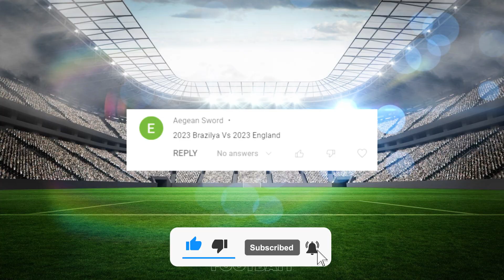2023 Brazil 🆚 2023 England (Neymar, Vinicius Jr., Jesus - Kane, Sterling, Foden...)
Hi all. In this video, we compare 2022 Brazil Sqaud VS 2023 England Sqaud.

Write a comment under this video. It makes me happy and inspires me to create versus videos!

VS football
Player Comparison
player vs player
football
soccer
football player comparison
COMPARE VS Football
extra football
football comparison
comparison of skills of football players
comparison of statistics of football players
football player statistics
football player vs football player
statistics of goals and assists of players
player comparison soccer
vs soccer
soccer comparison
football comparison video
football comparison edit
footballer comparison
football comparison, football edits,  football comparisons, football player comparisons, football players, comparisons, football data

Real Madrid,Barcelona,Ronaldo,Messi,Neymar
Juventus,Milan,Dybala,Vlahovich,İbrahimovic
Galatasaray,Fenerbahce,Besiktas,Trabzonspor
Bayern,Borrusia Dortmund,Lewandowski,Reus
Mancester United,Mancester City,Liverpool

maradona
maradona vs pele
pele
diego maradona
pelé vs maradona
pelè vs maradona
maradona pele
pele maradona
maradona vs pelé
maradona vs pelè
messi vs maradona
pele vs maradona trophy
ronaldinho vs maradona
maradona skills
maradona vs ronaldinho
pele vs legends
galatasaray
trabzonspor
liverpool
chelsea
chelsea fc
barcelona
real madrid
brazil
fc barcelona
vs football
football vs
vs
psg vs barcelona
psg kit
psg vs
juventus
man city
vs football,
football,
ronaldo,
messi,
Extra Football,
VS Football Battle,
football comparisons,
football clips,
vs,
football edits,
battle,
comparison,
football vs,
football highlights,
football reels,
youth football,
goal,
skills,
goals,
assists,
football player,
football video,
neymar,
mbappe,
skill,
vs battle,
college football,
live football,
football match,
barcelona,
real madrid,
football fight,
new football,
old football,
football legends,
comparison videos,
ronaldo vs messi,
Salah,Mane,Suarez,Griezman,De Bruyne,Saka

Pele,Maradona,Ronaldinho,Ronaldo Nazario

Juventus
Galatasaray
Beşiktaş
Fenerbahçe
Trabzonspor
Süper Lig
Serie A
İngiltere
Ligue1
İtalya
Premier Lig
Liverpool
Manchester City
Şampiyon Liverpool
Şampiyon Manchester City
Şampiyon Trabzonspor
Şampiyon Fenerbahçe
Şampiyon Galatasaray
Şampiyon Beşiktaş
Şampiyon Konyaspor
Şampiyon Başakşehir
PSG
AS Monaco
AS Roma
Lazio
Bursa Spor
Ahmet Çalık Sezonu
Guti Hernandes
Hagi
George Hagi
Guti
Carlos
Oscar Cardozo
Alexander Sorloth
Mario Gomez
Wesley Sneijder
Robin Van Persie
Ricardo Quaresma
Pepe
Okay Yokuşlu
Burak Yılmaz
Ersin Üzgün
Ronaldo
Messi